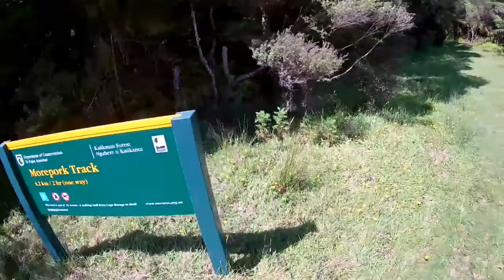Te Araroa Trail Thru Hike - Day 11 - 15 - Kerikeri to Ngunguru - Episode 3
Hiked from kerikeri to Ngunguru, had a zero day in the forest shelter and my first 40+km day.